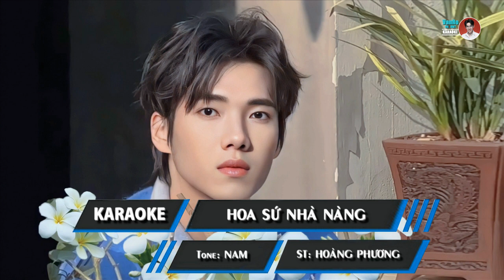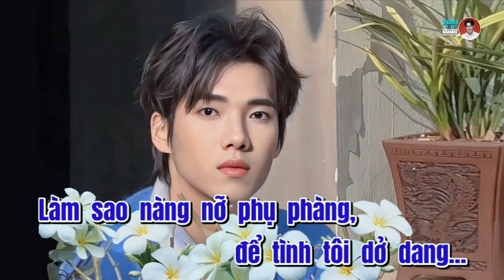Karaoke Hoa sứ nhà nàng - Tone Nam | Karaoke Văn Rô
Hoa Sứ Nhà Nàng
Sáng tác: Hoàng Phương
Karaoke: Văn Rô